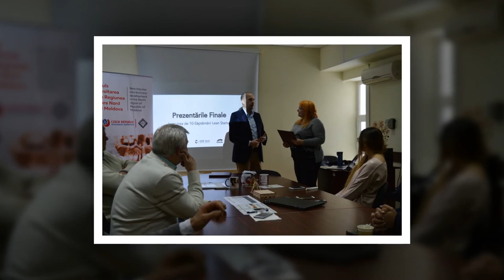La mulți ani Natalia Vrancean !